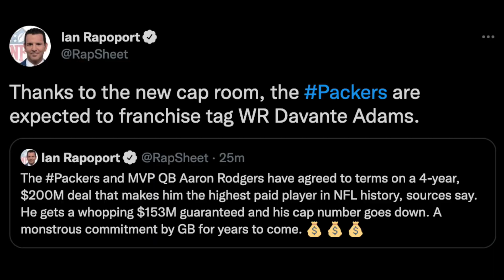Packers Set to Franchise Tag Davante Adams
Aaron and Davante are back fir 2022! Lets goo!